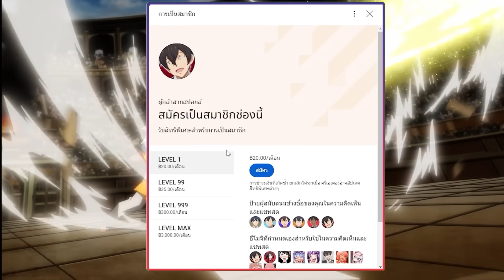สปอยอนิเมะ | เกิดใหม่ทั้งทีก็เป็นสไลม์ไปซะแล้ว ภาค3 ตอนที่ 21 👑👾🌍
⚡ ชื่อเรื่อง ::  เกิดใหม่ทั้งทีก็เป็นสไลม์ไปซะแล้ว ภาค3